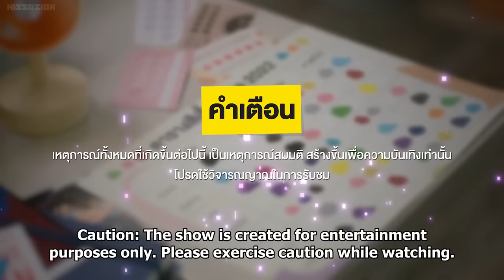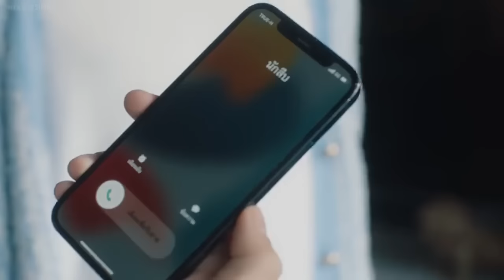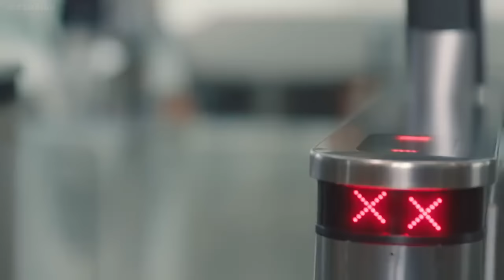Bed Friends full ep 9 eng sub